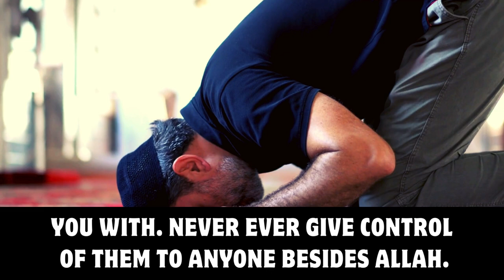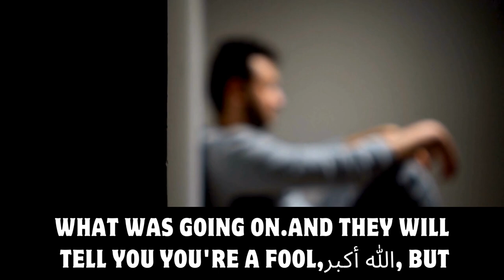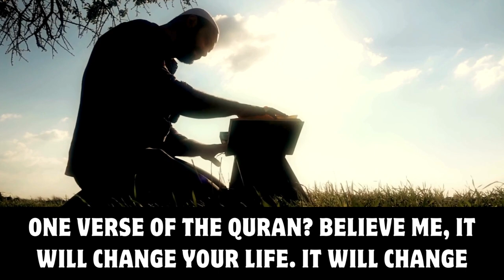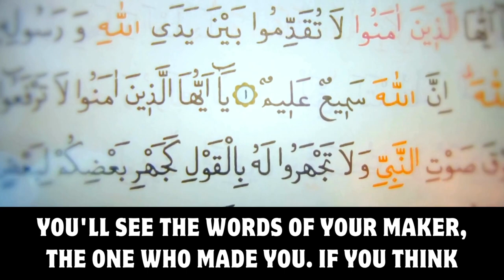How to not let others control you | HARAM BOYFRIEND GIRLFRIEND RELATIONSHIP | Mufti Menk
IN A HARAM BOYFRIEND/GIRLFRIEND RELATIONSHIP?
How Satan Enters The Heart
Do Not Let Others Control You
Don't Let Shaytan Control You
FIXING AND CONTROLLING YOUR NAFS
Dont let others control your life
Never let others control your life
Don't let others control your life
You cant let other control you
Don't let others control your happiness
How to not let others control your emotions
Stop letting others control your emotions
Control your emotions
How to not let others control you
How to not let anyone control you
How to not let others hurt you
Depression
Recite Quran

No copyright,